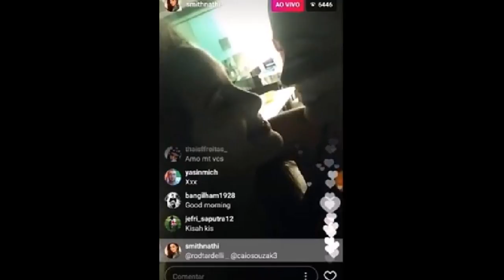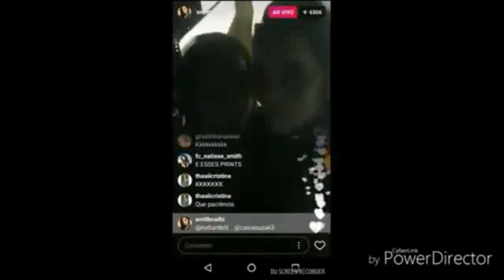Natalie Smith.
Portugal ama voce, se lembre disso.